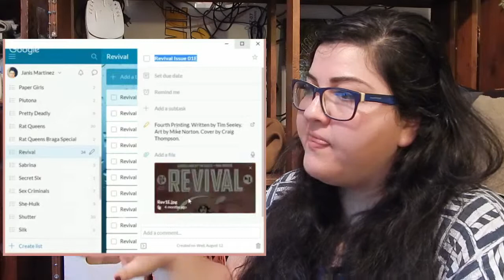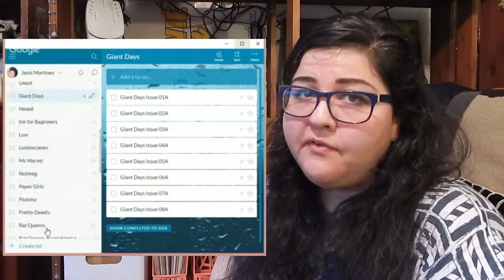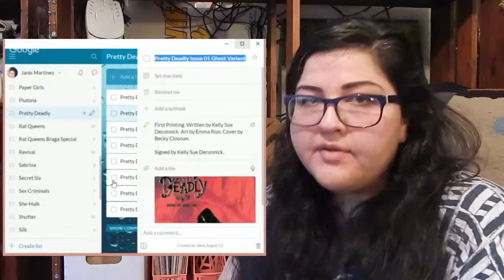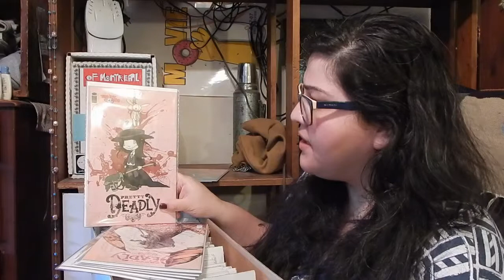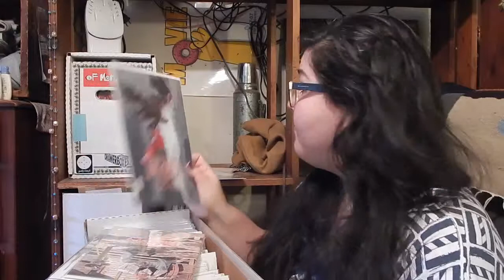December 9th Pull List/Comic Organization | JJJJanis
Thank you for checking out my video! What comics are you picking up this week? Do you use any programs or apps to organize your comics?